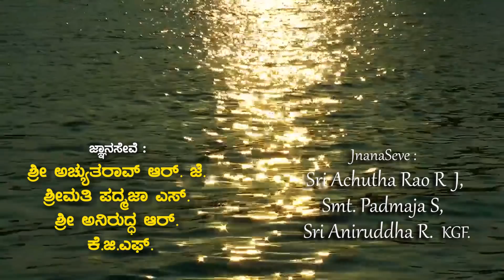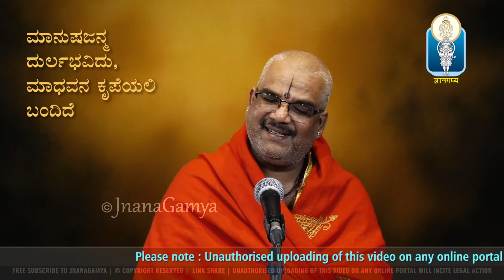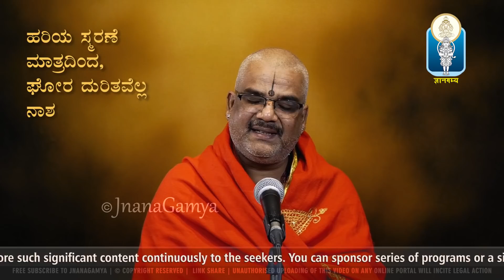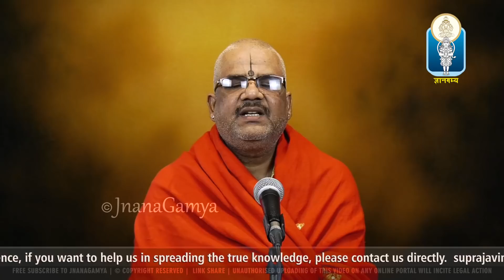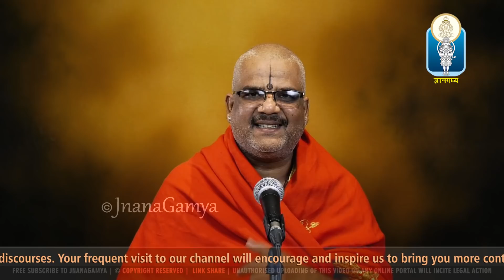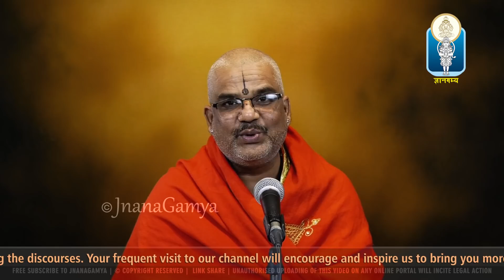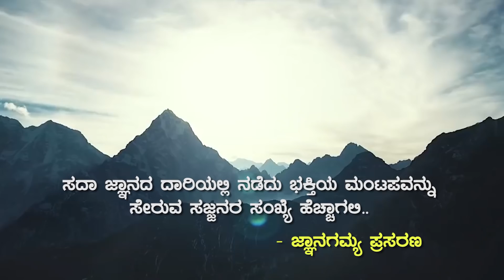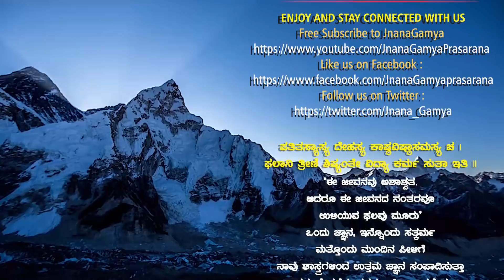ಶ್ರೀಪುರಂದರ ದಾಸರ ಆರಾಧನೆ Mareyabeda Manave | ಮರೆಯಬೇಡ ಮನವೆ ನೀನು ಹರಿಯ ಚರಣವ | Vid Kallapura Pavamanachar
JnanaGamya Prasarana presents "Mareya beda Manave ninu Hariya Charanava" Kannada Discourses by Vid Kallapura Pavamanachar  𝄂 A Spiritual Discourses Series 𝄃

ಮರೆಯ ಬೇಡ ಮನವೆ ನೀನು, ಹರಿಯ ಚರಣವ
ಅರುಣ ಕಿರಣ ಚರಣ ಶರಣ, ಪಾತಕ ಪಾವನ ||ಪ ||

ಸಾಧು ಸಜ್ಜನ ಸಂಗವ ಮಾಡಿ, ವೇದ ಶಾಸ್ತ್ರವನೋದು ನೀ
ಮೋದದಿಂದಲಿ ವೇದಗಮ್ಯನ ಪಾದಪಂಕಜ ಧ್ಯಾನಿಸೋ ||೧||

ಸತಿಯು ಸುತರು ಗತಿಯು ಎಂದು, ಮತಿಯು ಕೆಟ್ಟು ತಿರುಗ ಬೇಡ
ಮತಿಯು ಕೆಟ್ಟು ಹೋದ ಮೇಲೆ, ಸತಿಯು ಸುತರು ಬರುವರೇನು ||೨||

ಮಾನುಷಜನ್ಮ ದುರ್ಲಭವಿದು, ಮಾಧವನ ಕೃಪೆಯಲಿ ಬಂದಿದೆ
ಹೀನಜನರ ಕೂಡಿ ನೀನು, ಹಾನಿ ಮಾಡಿಕೊಳಲುಬೇಡ ||೩||

ಪಂಥ ಪಗಡೆಯಾಡಿ ನೀನು, ವ್ಯರ್ಥ ಕಾಲ ಕಳೆಯಬೇಡ
ಅಂತಕನ ದೂತರಿಗೆ ಲೇಶ ಕರುಣವಿಲ್ಲವಯ್ಯ ||೪||

ಯಾಗಯಜ್ಞ ಮಾಡಲೇಕೆ, ಯೋಗಿಯತಿಯು ಆಗಲೇಕೆ
ನಾಗಶಯನ ನಾರದವಂದ್ಯನ, ಕೂಗಿ ಭಜನೆ ಮಾಡು ಬೇಗ ||೫ ||

ಗೋಪುರದ ಗೊಂಬೆಯಂತೆ, ಗ್ರಾಮ ಗೃಹ ರಕ್ಷಿಪೆನೆಂದು
ತಾಪ ಪಡುತ ಹಗಲು ಇರುಳು, ತಾಮಸ ಜನರ ಕೂಡದೆ ||೬||

ಹರಿಯ ಸ್ಮರಣೆ ಮಾತ್ರದಿಂದ, ಘೋರ ದುರಿತವೆಲ್ಲ ನಾಶ
ವರದ ಪುರಂದರ ವಿಠಲನ, ನಿರತ ಭಜನೆ ಮಾಡು ಬೇಗ ||೭||

Title :  Mareya beda Manave ninu Hariya Charanava | ಮರೆಯ ಬೇಡ ಮನವೆ ನೀನು ಹರಿಯ ಚರಣವ
Subject :  Dasasahitya Darshana / ದಾಸಸಾಹಿತ್ಯ ದರ್ಶನ
Lyrics:  Shri Purandaradasaru / ಶ್ರೀಪುರಂದರದಾಸರು
Discourses by :  Vid Kallapura Pavamanachar / ವಿದ್ವಾನ್  ಕಲ್ಲಾಪುರ ಪವಮಾನಚಾರ್
Audio Master & Video Editing : Tejaswi Studio